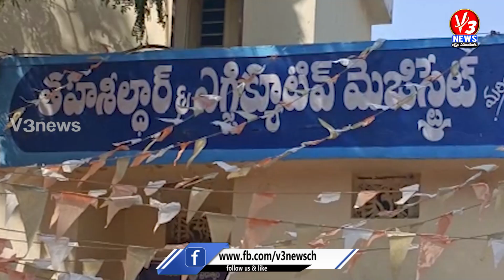A.C.B వలలో చిన్నశంకరంపేట రెవెన్యూ ఇన్స్పెక్టర్ రైతు వద్ద లక్ష లంచం తీసుకుంటూ పట్టుబడిన వైనం